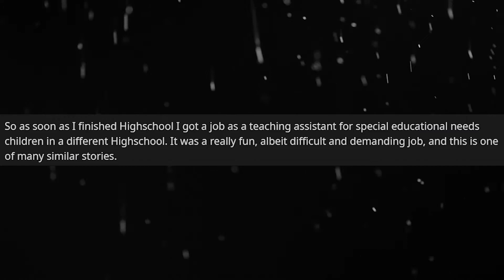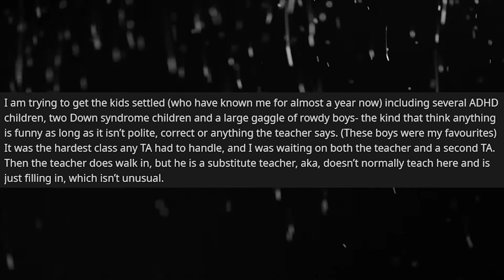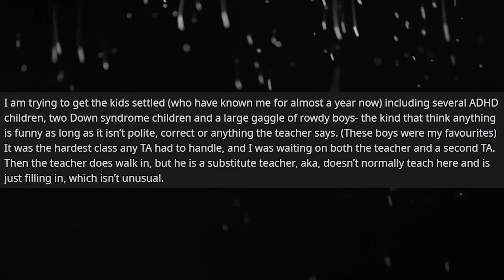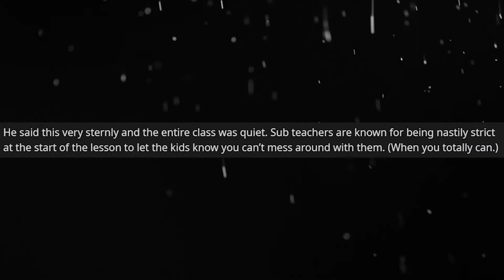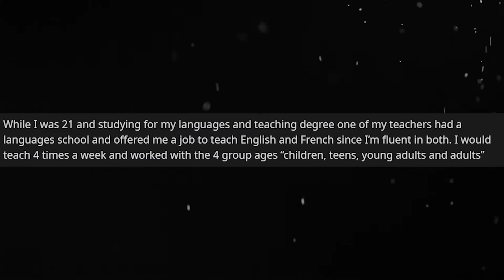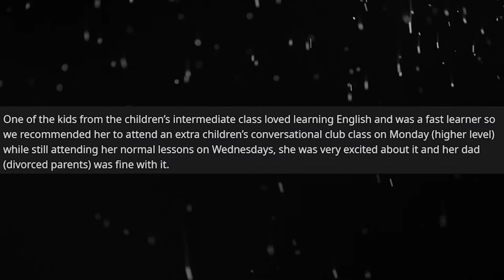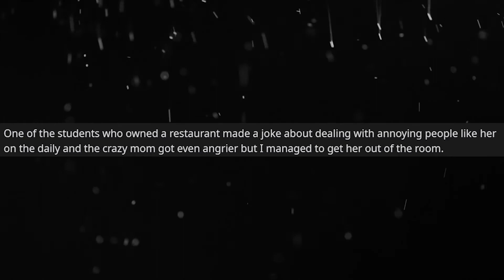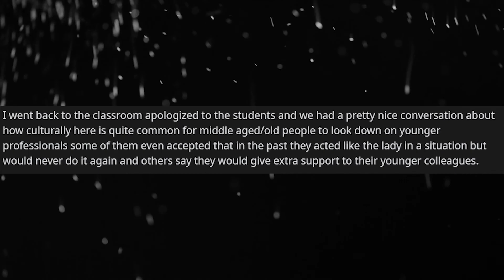r/IDOWORKHERELADY Who's the teacher? Who's the student?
What happens when you get a teaching job straight out of high school?
THEN
Judging people by their appearances doesn't end well for an entitled mother.